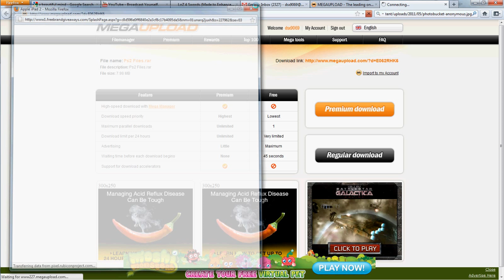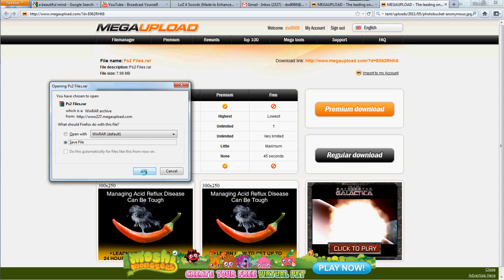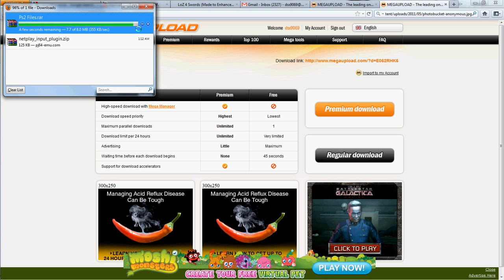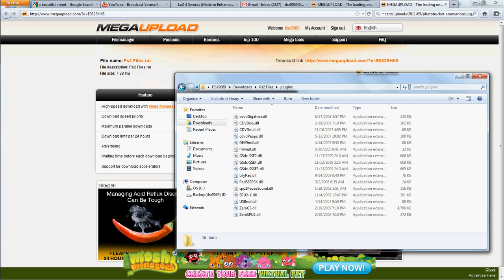DOWNLOAD Playstation2 Bios + Plugins!!